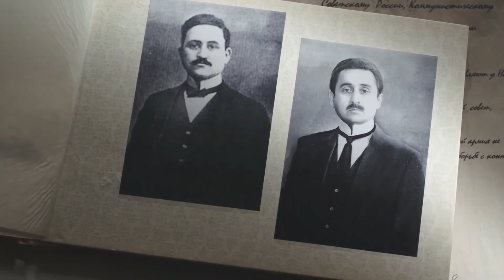MƏHƏMMƏD ƏMİN RƏSULZADƏ 31.01.1884 - 06.03.1955 | SON İCLAS